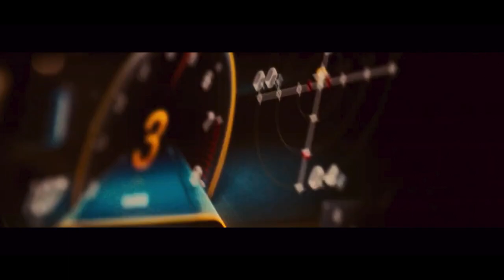2024 BRABUS ROCKET GT 1000! | With 1,000 HP 4-Door Supercar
BRABUS is known for transforming already-excellent exotic and luxury cars into custom masterpieces, whether it be with unique looks, bespoke craftsmanship, or especially game-changing performance enhancement. However, the new BRABUS Rocket 1000 is certainly a creation that stands out, even among the many incredible creations that BRABUS has made. Based on the Mercedes-AMG GT 63 S E-PERFORMANCE, the car uses hybrid technology to achieve its incredible performance.

Together, the 4.5-liter twin-turbocharged V8 engine and the electric drive system combine for 1,000 horsepower, and over 1,342 lb/ft of maximum torque. With all-wheel drive, the Rocket 1000 lives up to its name, getting from 0-60 in less than 2.7 seconds, sprinting towards an electronically-limited top speed of 196 mph.

Only 25 of these incredible machines will be made, distinguishing itself with BRABUS’s signature “1 Second Wow” effect, with a body kit in exposed carbon fiber adding performance-inspired looks and aerodynamic enhancement alike, along with custom monoblock wheels that are 21 inches at the front and 22 at the rear.

However, it doesn’t stop at just the exterior. The interior is an exquisite and bespoke BRABUS Masterpiece creation, with the beautiful design and materials that BRABUS is known for. Costing just under roughly $485,000, the new BRABUS Rocket 1000 is certainly not cheap, but for a 1-of-25, 4-door, 1,000-horsepower supercar, you’d be the owner of true automotive excellence.